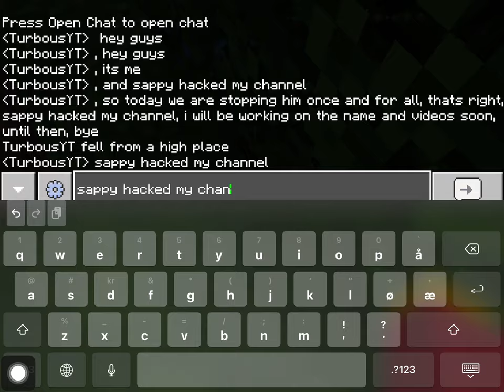Sappy hacked me!!! (Exposed)